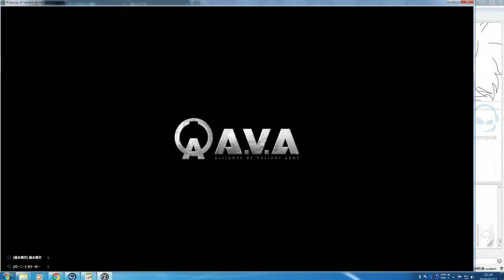一般少数護衛 STORMBLITZ(NIGHT)